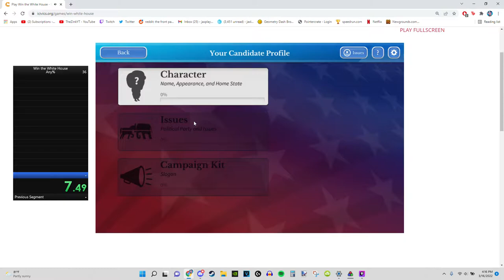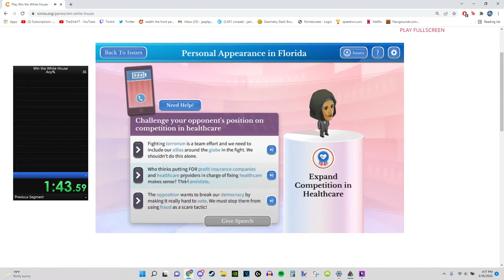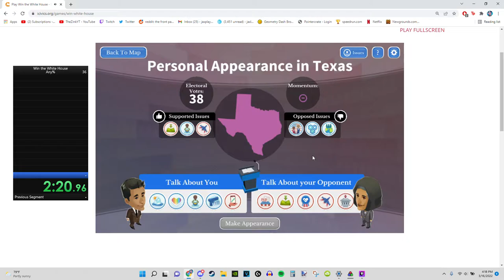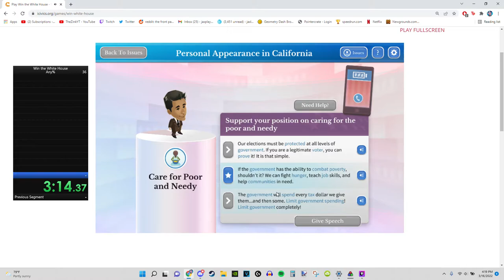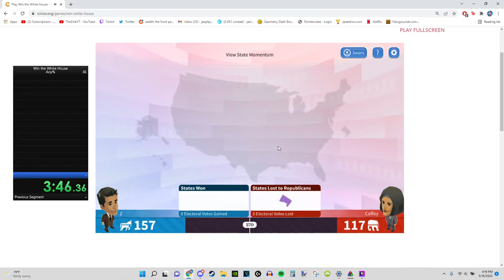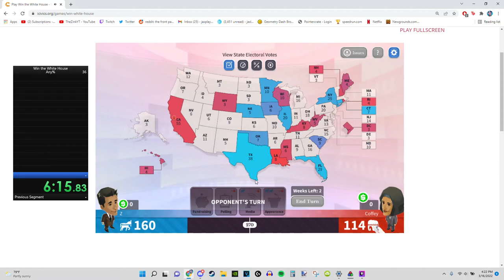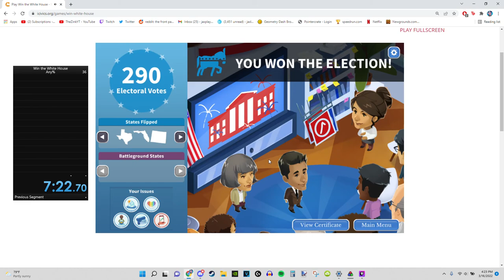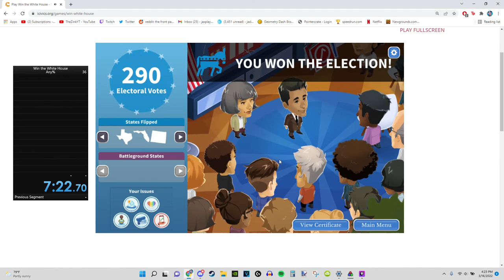Former World Record - Win the White House Speedrun (7:22.70)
I have the world record speedrun for a video game! This is actually kind of surreal, I never thought I'd be able to say that. So this is a game that we played in my AP Government class and it's honestly really fun. The normal goal is to strategize and get as many electoral votes as possible. For this run however, time and lots of luck are of the essence. Basically you just need to execute really quickly before it randomizes the states, and then you have to hope you can get the four big states on your side (California, Texas, Florida, and New York). You don't need all of them but as many as possible helps. Whether they're on your side and stay there or not is basically luck as well as making appearances in the right places within the first 2-3 weeks. After that, it should be smooth sailing. This is a pretty big achievement for me so I'm proud this run didn't take too much time to learn and do. Hope you enjoy!

Monitor Refresh Rate: 144hz (288fps bypass)
Mouse: Logitech G502
Microphone: Blue Snowball iCE